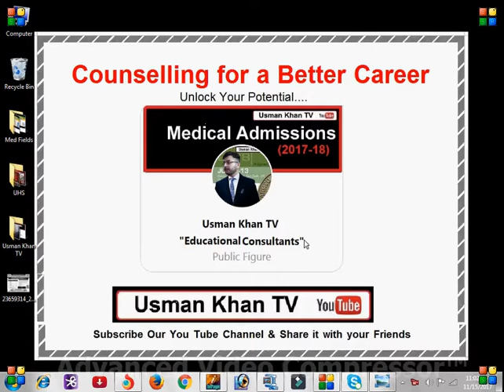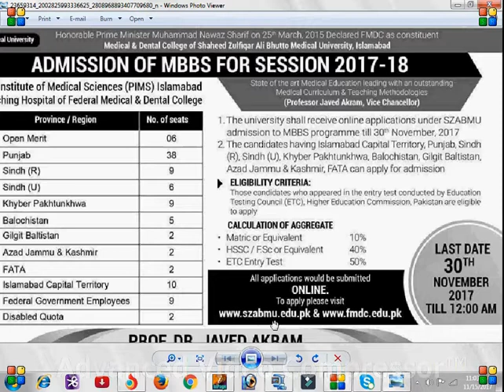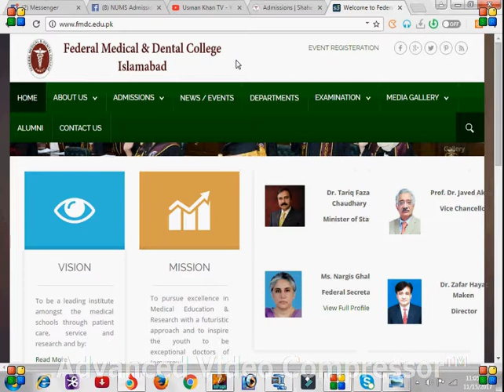Federal Medical & Dental College (FMDC) Islamabad MBBS Admissions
How to apply at FMDC
MBBS at Federal Medical and Dental College Islamabad
Website of Shaheed Zulfiqar Ali Bhutto Medical Universty